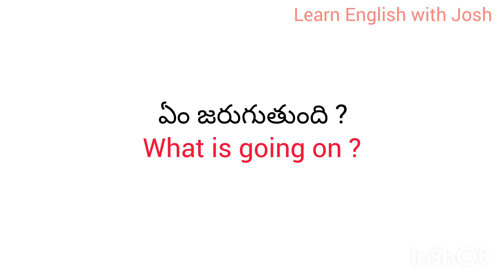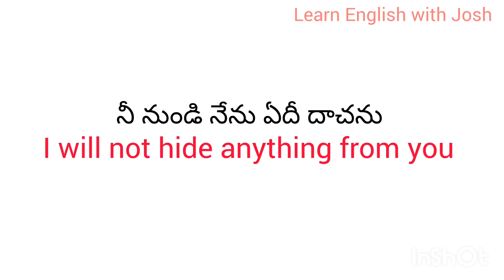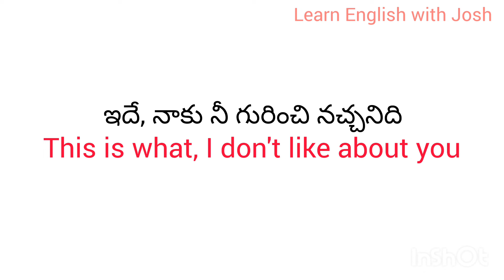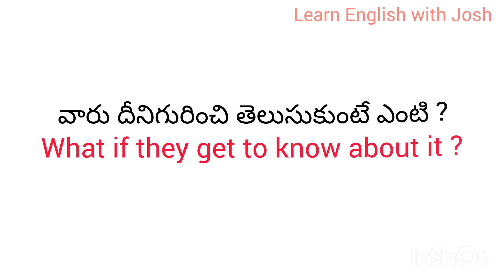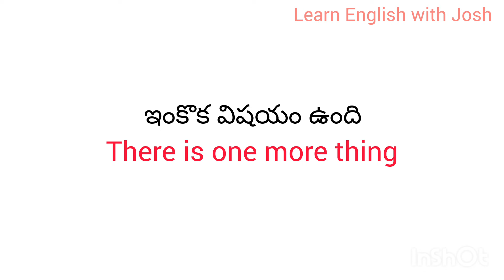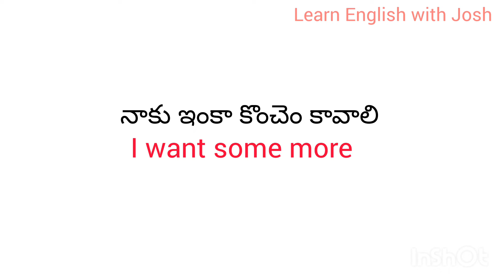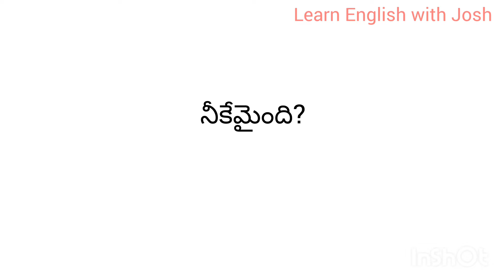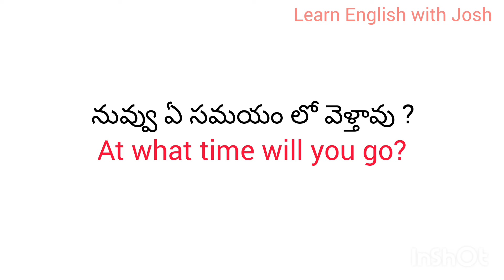చిన్న చిన్న వాక్యాలతో ఇంగ్లీష్ నేర్చుకోండి | Daily use English sentences | spoken English in Telugu